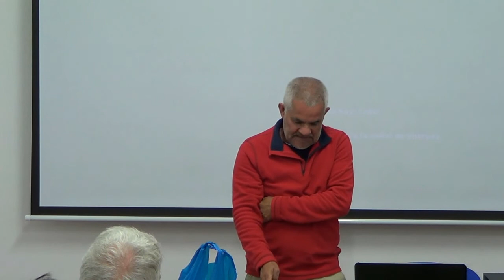CHARLA EL CUCHILLO CANARIO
Charla coloquio sobre el Cuchillo Canario por el artesano Ramón García Artiles en el Centro Sociocultural la Casa Verde organizada por el Grupo Ecológico la Vinca en el día de ayer 24 de Mayo de 2018.